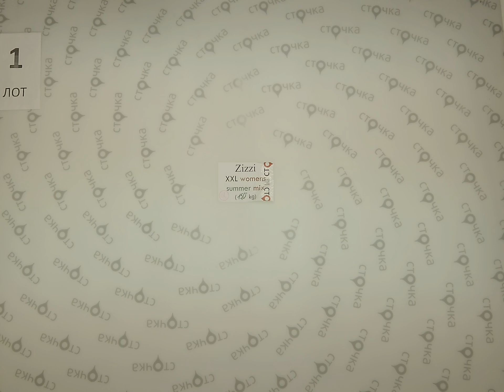Zizzi XXL womens summer mix 1,сток одежда оптом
Zizzi XXL womens summer mix (лот № 1)
Цена за кг.(по уценке):21.39 евро
Вес мешка, кг.: 15
Цена за мешок: 320.85 евро